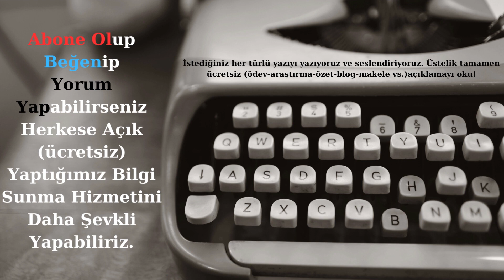Enes isminin anlamı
Enes ismi anlamı,
Enes isminin kökeni,
Enes isminin numerolojisi,
Enes isminin özellikleri,
Enes isminin tarihçesi,
Enes isminin burcu,
Enes isminin ünlüleri,
Enes ismiyle ilgili bilgiler,
Enes isminin taşı,
Enes ismi renkleri,
Çocuk isimleri,
En iyi erkek çocuk isimleri,
En iyi kız çocuk isimleri,
Kız çocuğuna koyulacak isimler,
Erkek çocuğuna koyulacak isimler,
Dini isimler,
Dini erkek isimler,
Dini kız isimleri,
Türk isimleri,
Kürt isimleri,